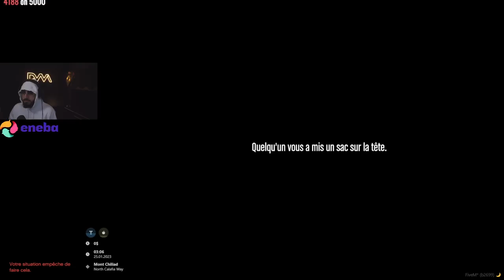RENDEZ VOUS AVEC COUPER ! Épisode 54